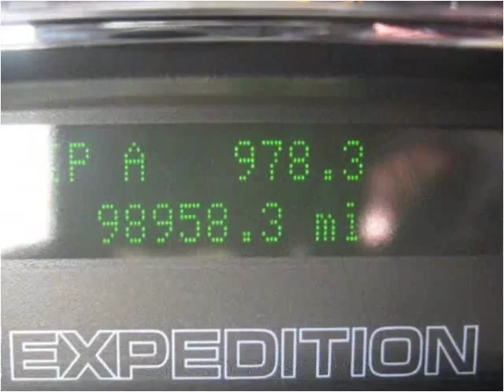2008 Ford Expedition Used Cars Englewood CO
This 2008 Ford Expedition is available from Just Right Motors.